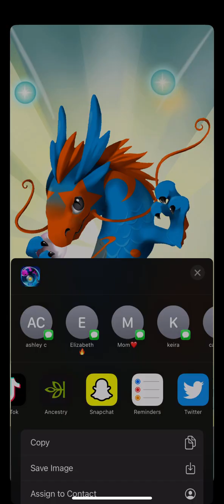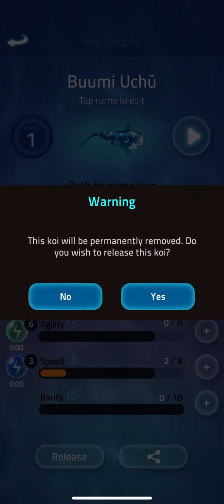Zen Koi Pro | Episode 83 (Collection: Suisei Unlocked, 76 Dragon Points)